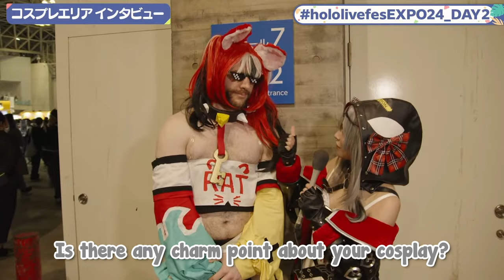[ENG SUB/Hololive] BUFF BRAT cosplayer getting interviewed in Holofest 5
Credits :
BGM